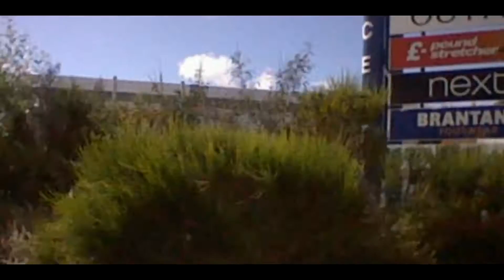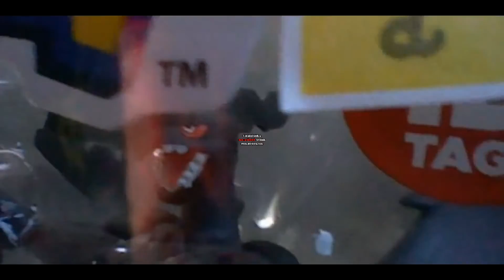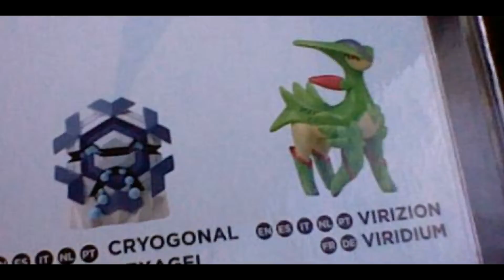Smyths toy superstore 9 Pokemon figurines!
Hi everyone!! In this video I shall be going to Smyths Toy Superstore to buy myself NINE Pokémon figures!